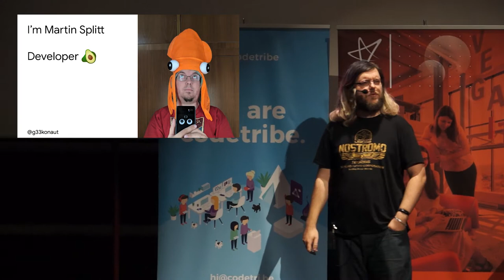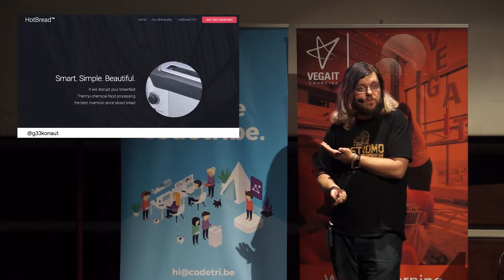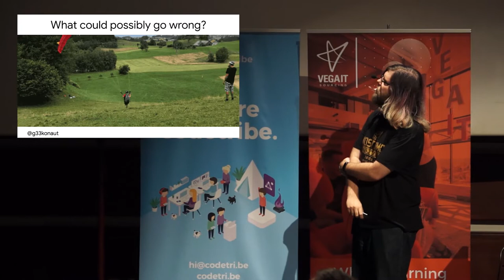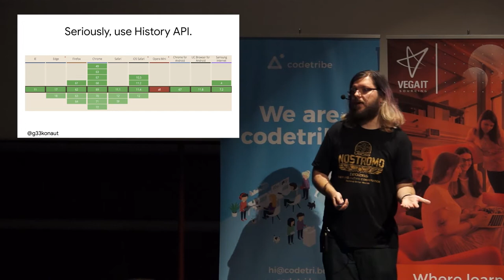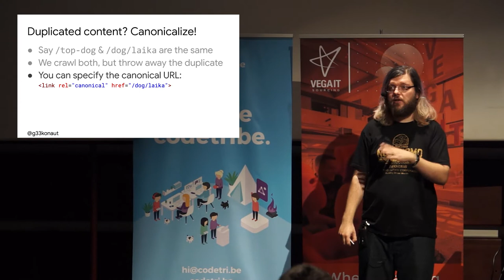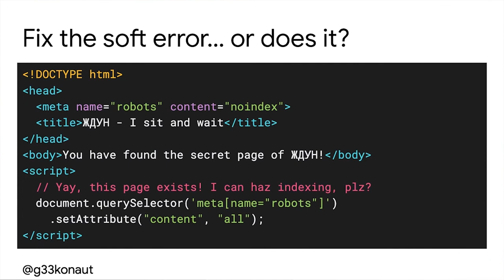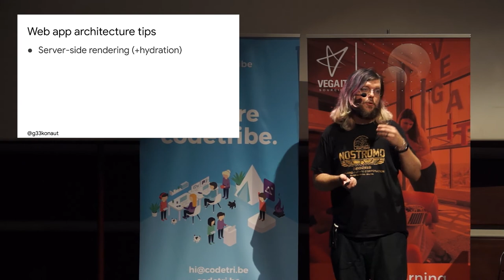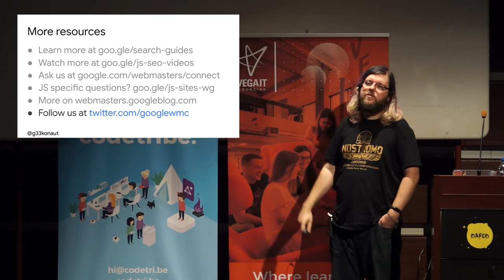Martin Splitt - Technical SEO 101 for web developers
DaFED#55

We build websites and web apps for people to use them. But what can we as developers do to make our website discoverable via Search? What to look out for when it comes to SEO? In this talk we will discuss the basics for the most popular JavaScript frameworks, learn how Googlebot works and how web app architecture can make a difference.